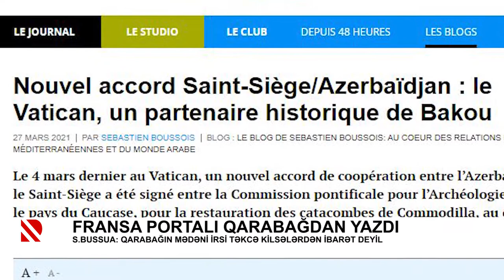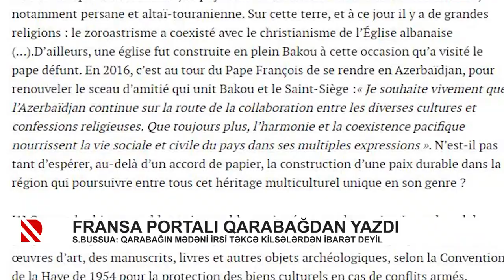Fransa portalı Qarabağdan yazdı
S.Bussua: Qarabağın mədəni irsi təkcə kilsələrdən ibarət deyil